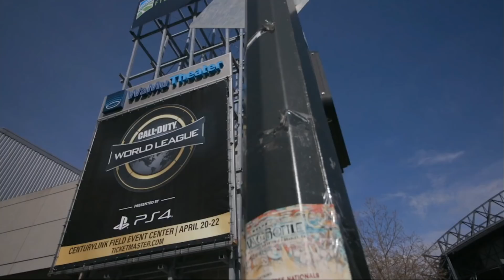LIGHTNING PANDAS VS EUNITED - WINNER BRACKET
Disfruta del Lightning Vs Eunited con nosotros
Sigue la CWL Seattle de Call of Duty WW2 con la LVP

En la LVP nos preocupamos de nuestros seguidores, por eso si te perdiste el directo, te lo subimos a Youtube